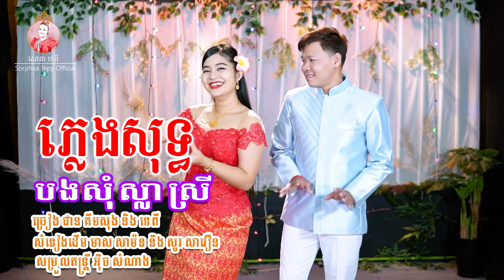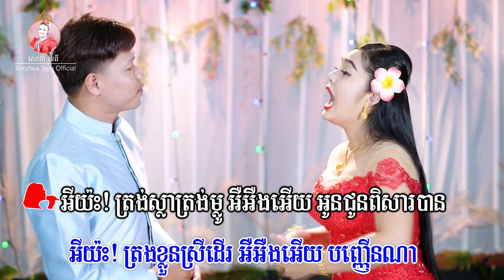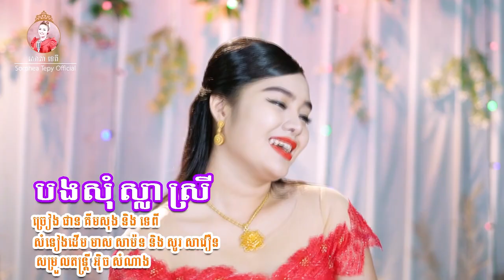បងសុំស្លាស្រី - ភ្លេងសុទ្ធ - សោភាទេពី | video karaoke